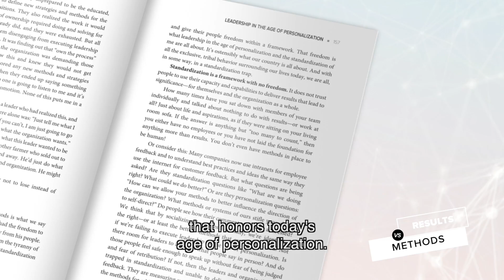Leadership in The Age of Personalization: Methods vs Results